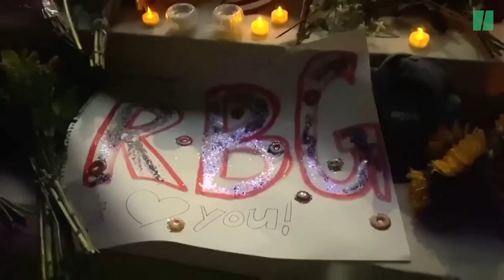Mort de Ruth Bader Ginsburg: une foule rassemblée devant la cour suprême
Des centaines de personnes, inquiètes pour l'avenir, on fait leurs adieux à Ruth Bader Ginsburg.